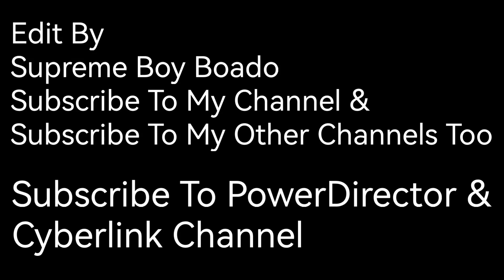Supreme Boy Boado (CANVA) WITH MUSIC (Icarus) (PowerDirector) HSL (LIGHT BLUE) -25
“Icarus” Music By Scott Buckley